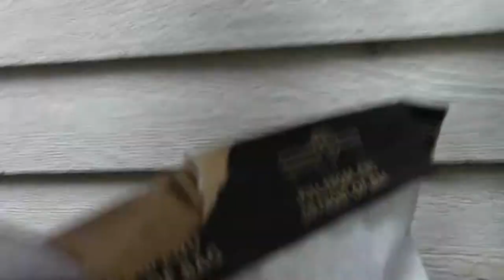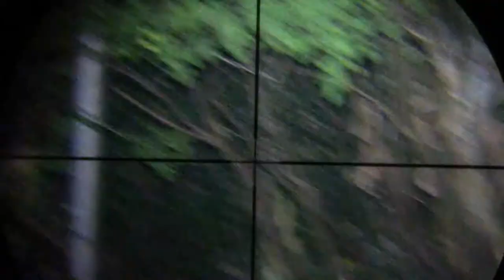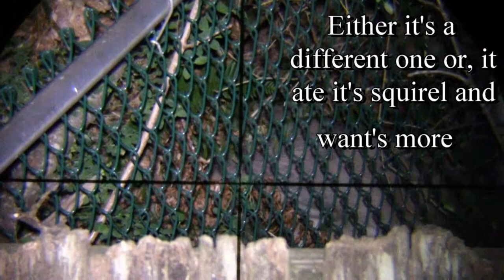Rat hunting/pest control.. other little critters found,but not harmed.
Scope cam mount